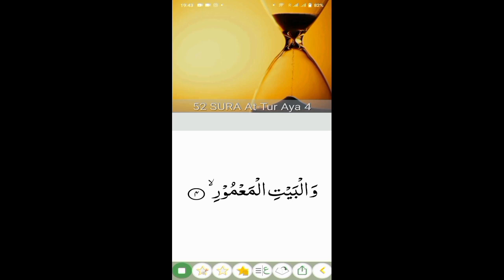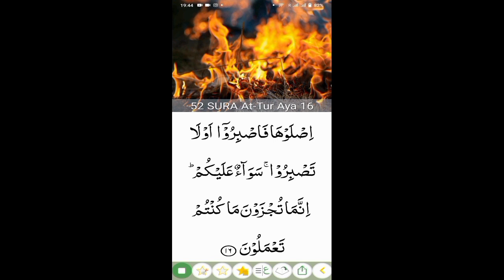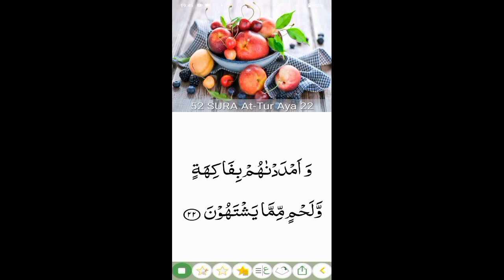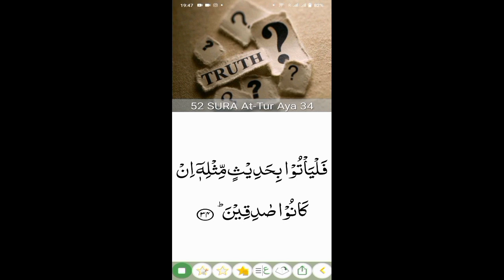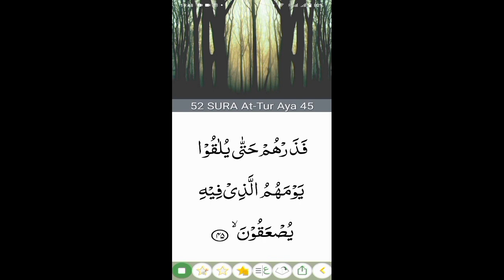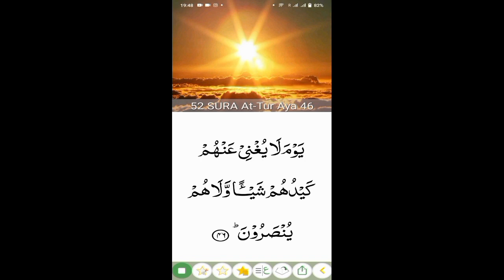52. Surah At-Tur (the Mount)beautiful recitation| peace